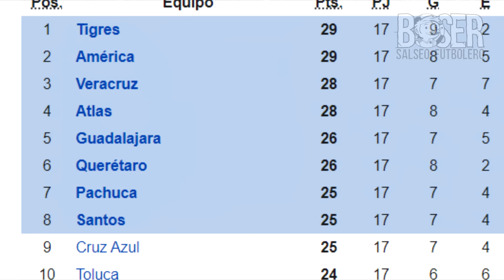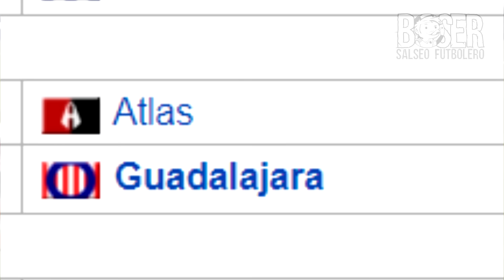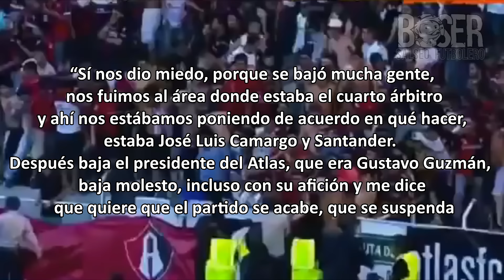Conoce el día que la afición de Atlas evitó PEOR GOLEADA de Chivas INVADIENDO LA CANCHA, Boser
Conoce el día que la afición de Atlas evitó PEOR GOLEADA de Chivas INVADIENDO LA CANCHA, Boser, Durante la disputa del Clásico Tapatío, varios hinchas de Atlas invadieron el Estadio Jalisco para agredir a sus propios jugadores.